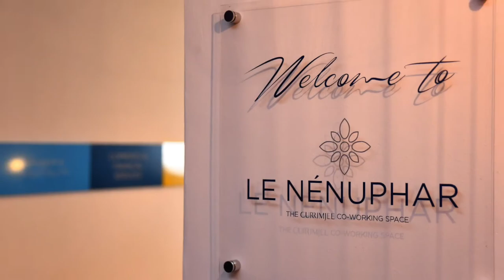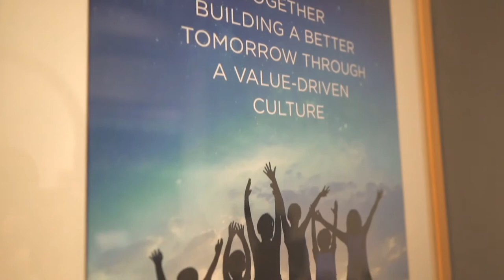Le Nenuphar - The Currimjee Co-working Space